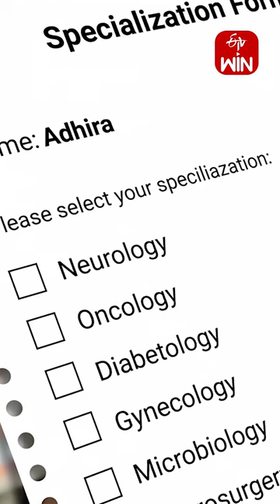Lovely Adhira Intro | Mr.Nagabhushanam | Premieres On October 13th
A win original series Mr Nagabhushanam directed by Dileep Saraswathi  premieres on 13th October

Cast:
Ram Nitin
Mounika Reddy
Harshavardhan
Prem sagar
Shivani
Bindhu chandramouli
Sreemani

Crew:
Banner name: Kurukshetra Productions
Producer: Praneeth Bramandapally
Written & Directed: Dileep Saraswathi
D.O.P: Daniel viswas, Sathish masam
Art Director: jayanthi satram
Music Director: PR
Costume Designer: sujitha kasturi
Editor: Vara